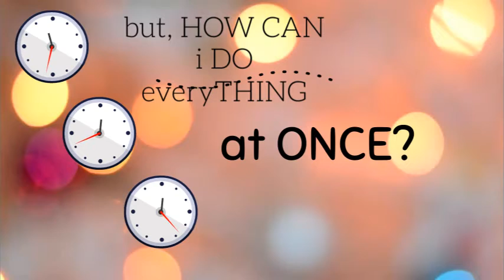ADVENTURES OF CHANTREA: STUDY @ AIST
STUDY ONLINE UNIVERSITY